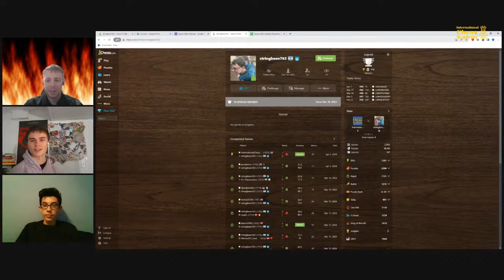Guess the Elo with Mystery Guest!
In this episode of "The ICA Show", hosts and viewers have to guess the USCF rating of the guest. Whoever's guess is closest to our guest's actual rating will win a prize!